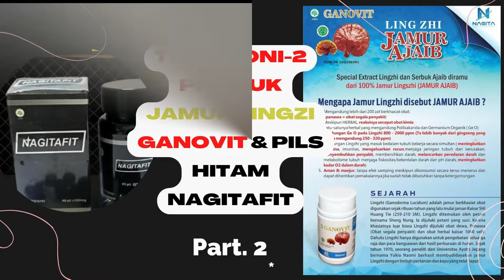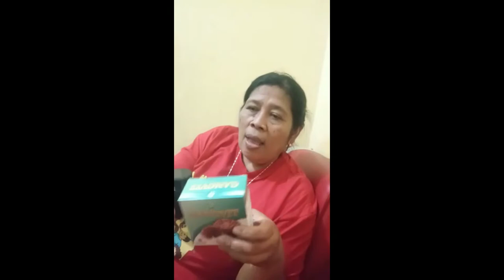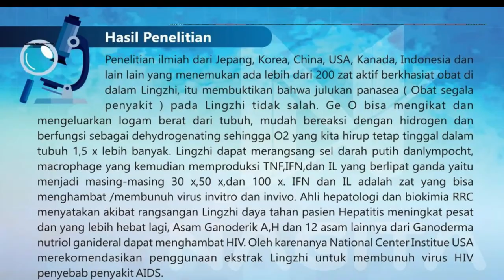Testimoni2 Ganovit & NagitaFit | Hipertensi, Asam Lambung, Kesemutan, Pengapuran & Mudah Lelah.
Beberapa Penyakit yg dpt Dibantu Kesembuhannya dgn Produk Ganovit Nagita Antara Lain :
1. Stamina (letih, lesu, lelah, kurang bertenaga)
2. Imunitas (mudah sakit, masuk angin, flu)
3. Vitalitas (ejakulasi dini, disfungsi ereksi, impotensi)
4. Kulit (gatal, alergi, koreng, kutu air, luka bakar, panu, dll)
5. Sendi & Tulang (osteoporosis, reumatik, nyeri)
6. Perut (maag, diare, kembung, melilit, haid)
7. Darah (asam urat, diabetes, kolesterol, darah tinggi/rendah, stroke
    Kekentalan darah / penggumpalan darah.
8. Penyakit Dalam (jantung, liver/hepatitis/sirosis, paru-paru/bronkitis,
    radang tenggorokan, ginjal)
9. Sel Abnormal (mioma, getah bening, kista, tumor, kanker)

Dan Produk ke Dua adalah pils hitam ajaib NagitaFit keluaran dari PT. Naga Langit Nusantara dgn Solusi Ampuh utk Mengatasi :
 1. Mengurangi masalah sendi & syaraf
 2. Membantu mengatasi osteoporosis, sakit tulang & sendi
 3. Membantu mengatasi asam urat
 4. Membantu mengatasi hipertensi, tekanan darah tinggi
 5. Membantu mengatasi stroke
 6. Membantu mengatasi diabetes
 7. Merawat pembuluh arteri jantung
 8. Batuk, radang tenggorokan
 9. Sakit otot, sakit tulang
10. Asam lambung, nyeri haid
11. Masalah kalenjer limfora & tiroid
12. Merawat dan membersihkan paru2
13. Membersihkan toksin yg menumpuk di ginjal
14. Meningkatkan sistem kekebalan tubuh, dll

Info Lebih Lanjut utk Order / Distributor & Pertanyaan bisa Hubungi :
Anto Wibisono, ST
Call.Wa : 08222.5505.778